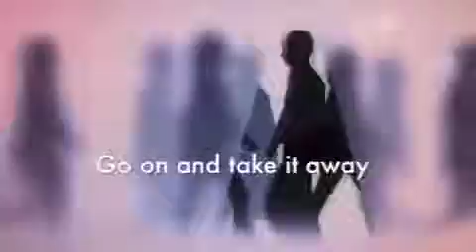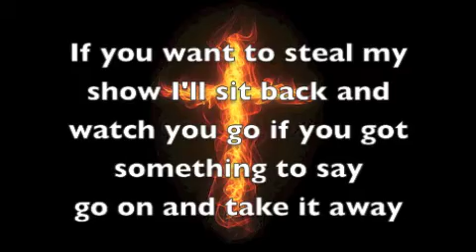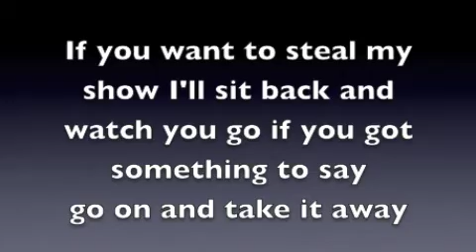LIFE CHURCH Promo (2)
Life Church 110 Church Street, Baldwin, GA